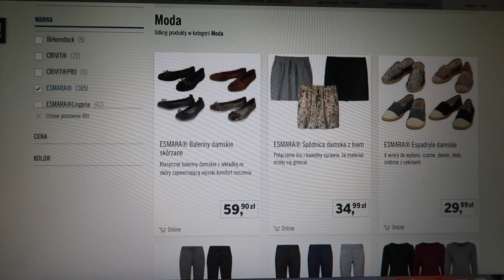LETNI HAUL | MIERZYMY LIDL-SKLEP.PL | MISSPKPROJECT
Kochani dziś zapraszam Was  na mierzymy z propozycjami na letnie stylizacje, które zamówiłam sobie w sklepie internetowym Lidla. Z ostatniego mojego zamówienia byłam bardzo zadowolona, dlatego skusiłam się po raz drugi i jestem jeszcze bardziej zachwycona.
Teraz można zakupy zrobić nie wychodząc z domu:)
Dajcie znać jak Wam sie podoba i koniecznie sprawdźcie jaki duży jest wybór:)

Film powstał we współpracy z Lidl Polska

▶Kopiowanie lub rozpowszechnianie filmików oraz innych elementów zawartych na Moim kanale   oraz MissBabyProject bez Mojej zgody jest niezgodne z prawem, a co za tym idzie - ZABRONIONE!